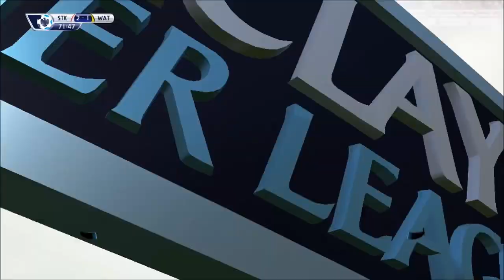FIFA 16 | WATFORD CAREER MODE | WE'RE BACK!! #5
WE'RE BACK!!
All songs do not belong to me, i purposely use them for the benefit of my videos. All rights go out to the producers of the songs, i take no credit for this.